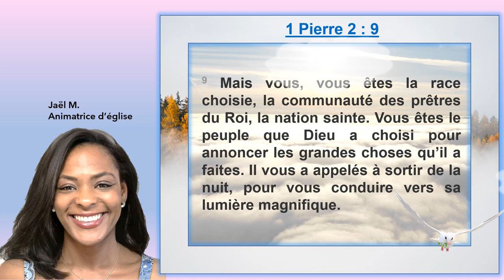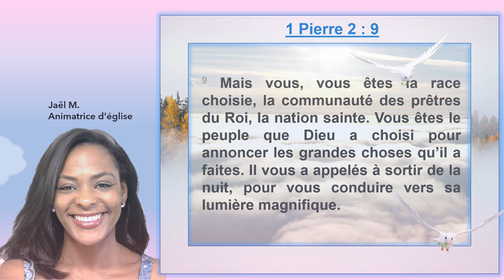Louange 1 Pierre 2:9